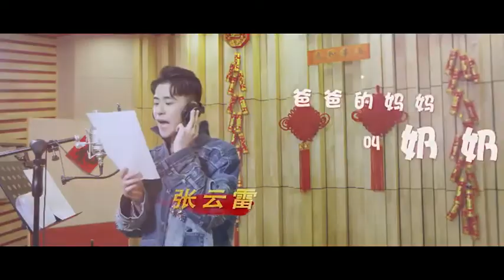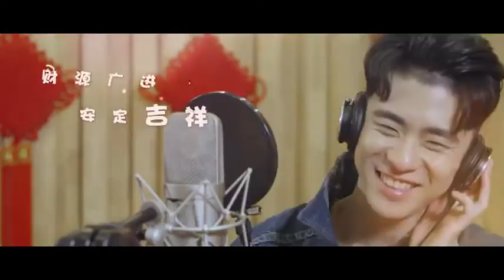《祖宗十九代》The Faces of My Gene推广曲《辈分歌》郭德纲一展歌喉，满嘴的戏曲味